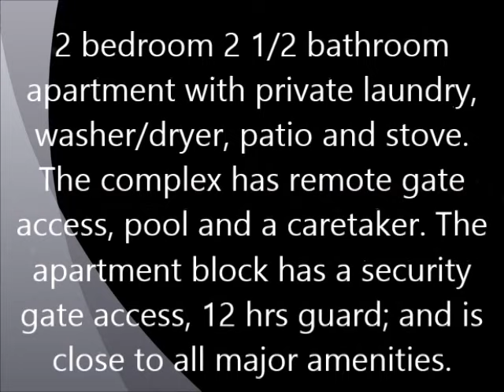Magnificent 5 Bedroom House For Sale in Laurel Kellier Crescent, Montego Bay, St James.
PRICE REDUCED ON THIS HOUSE. This magnificent house sits on over 1/4 acre of land and is well established close to the main thoroughfare from Montego Bay to Negril. The corridors of Montego Bay is just minutes away. The Occupants enjoy a nice view of the mountains with a glympse of the ocean from the balcony. This property is ideal for larger family settings and also possess income generating potential.